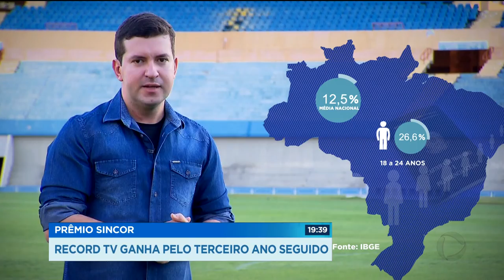PRÊMIO SINCOR: Record TV ganha pelo terceiro ano seguido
A Record TV Goiás ganhou o primeiro lugar do PRÊMIO SINCOR de jornalismo, pelo terceiro ano seguido. A reportagem do Paulo Henrique Santos mostrou que os jovens estão cada vez mais interessados em seguros.